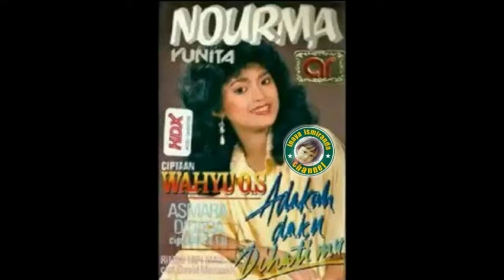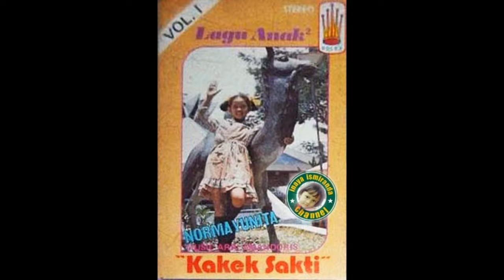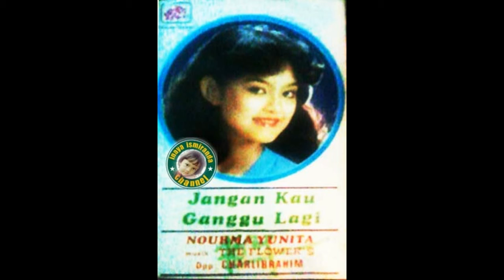Nourma yunita ~ kasih yang hilang